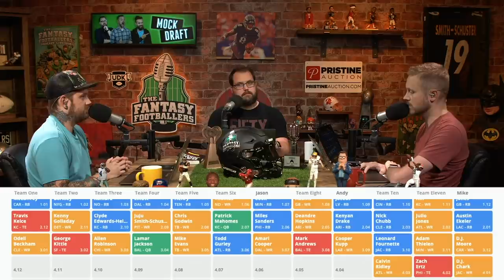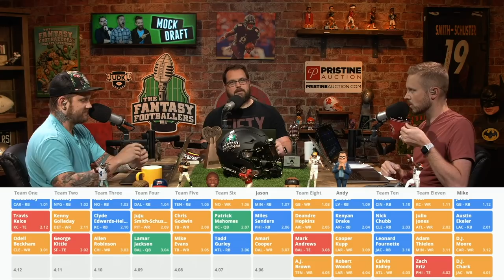Fantasy Football Draft Strategy - Same Team Stack Attack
Would you be comfortable drafting BOTH Cooper Kupp and Robert Woods? Andy was faced with this decision during the latest on-air mock draft. How about a WR/RB same team stack? Andy, Mike, and Jason discuss as they draft against each other!